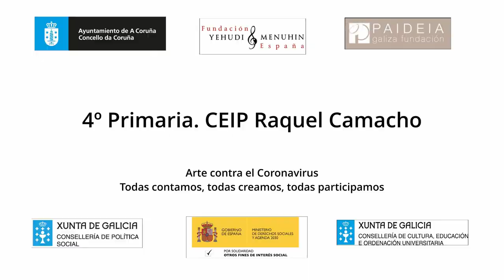Comparto mi galleta. 4º Primaria. CEIP Raquel Camacho. Galicia. Todas participamos